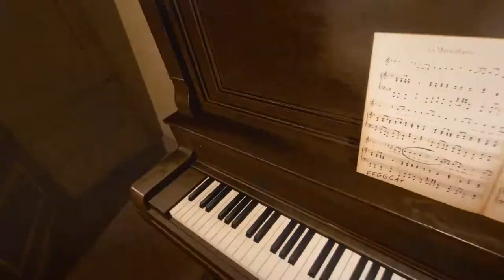Medal of Honor: Above and Beyond - Story Trailer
The release date of the VR shooter Medal of Honor: Above and Beyond has become known - the release will take place on December 11. The game will be available for purchase on the Oculus store and Steam with SteamVR support.

Players will experience classic elements of the series and dynamic skirmishes. The storyline campaign includes three acts: the struggle of the French resistance before the landing in Normandy, the liberation of France and the destruction of the secret weapons of the Nazis.